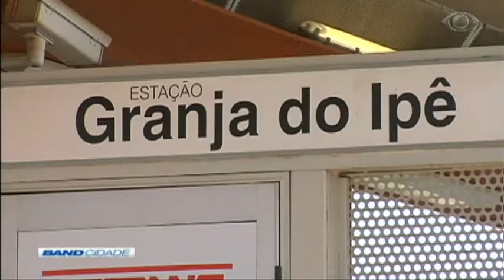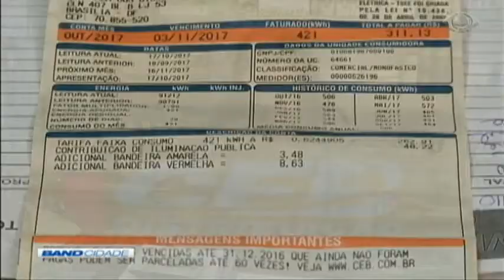Band Cidade 2ª Edição 23/10/2017 Bloco 1